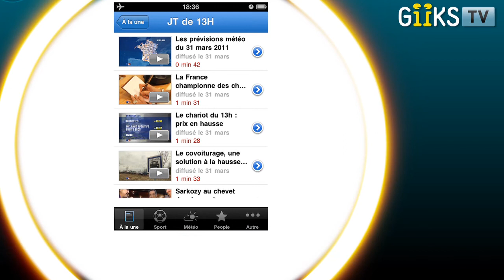GiiksTV avec Bouygues Telecom S01E15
Giiks TV avec Bouygues Telecom est votre rendez-vous hebdo sur les nouvelles technologies et gadgets.

Sommaire de GiiksTV avec Bouygues Telecom S01E15
Au rendez-vous cette semaine, le salon Innorobo dédié à la robotique et l'application de la semaine.